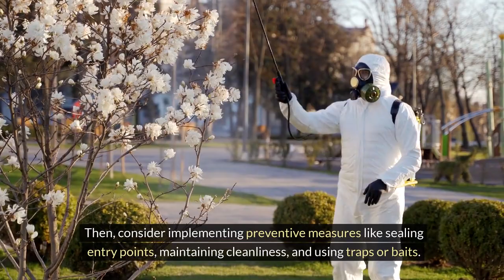Pest Control QC Metro Manila | Ring Now 09561753937 ☎️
John&Jacob Pest Control Services is one of the most reliable pest control services in Quezon City, Manila. Pasig, Makati, Malabon and other areas around, Metro Manila. Our Goal is to be the # 1 Pest control company in the Philippines, we are aiming to exceed all of our clients expectations and deliver a 5-star customer service. Our certified Pest control technicians are always ready to help you! Visit Us.

John & Jacob Pest Control Services
1 Besang Pass Rd., Brgy Holy Spirit, Luzon Avenue,
Quezon City, Metro Manila 1127